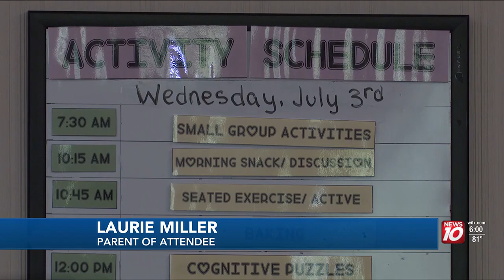East Lansing adult day center trying to recover after being flooded by recent storms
The nonprofit had two separate floods, forcing them to close for three days.